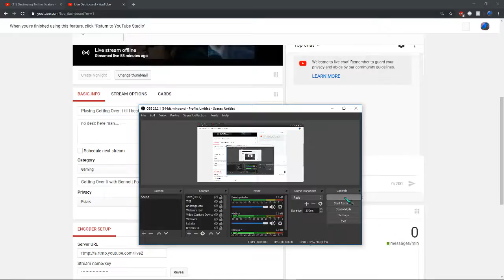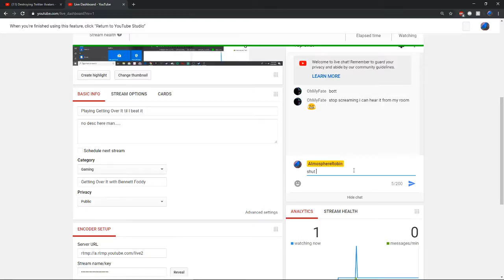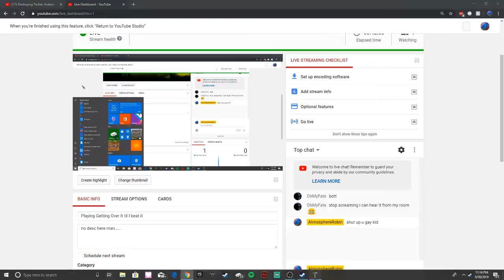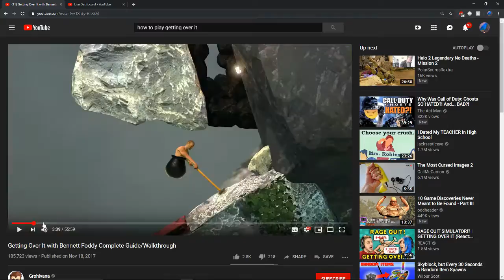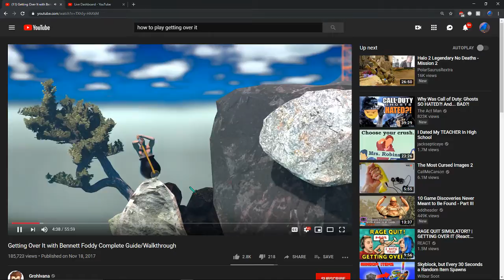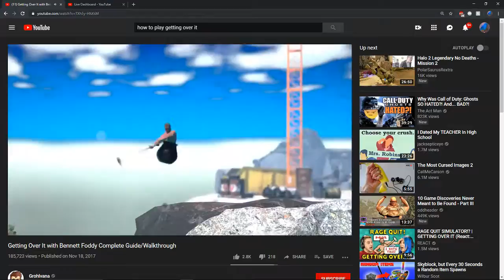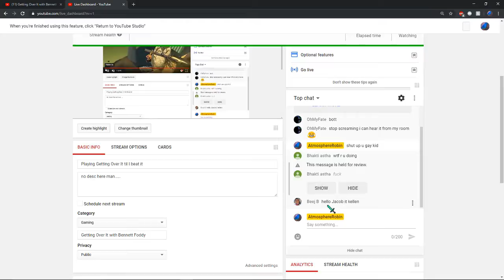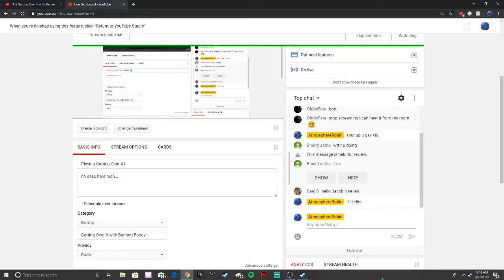Playing Getting Over #1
no desc here man.